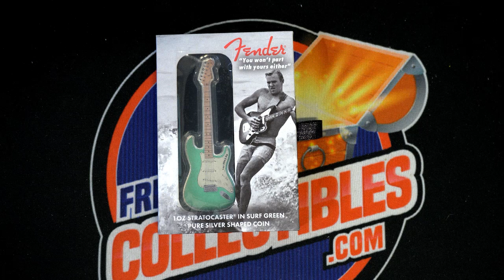Surf Green Stratocaster Guitar Shaped 1 oz Silver FILLER C ID COINBATTLE211